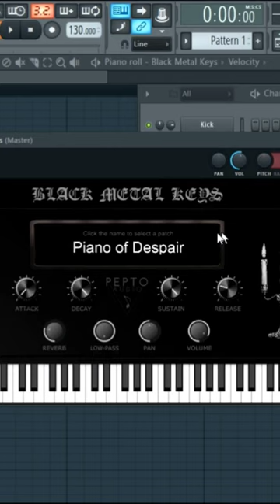For all you producers. New video out! 5 FREE piano vsts.